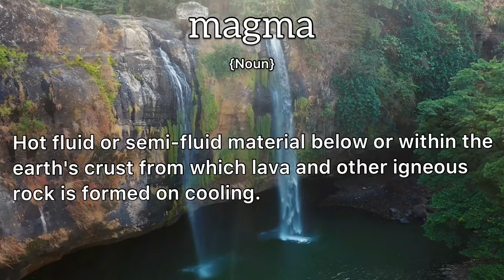Magma Meaning : Definition of Magma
- What is the meaning of Magma
- What is the definition of Magma
- How to pronounce Magma